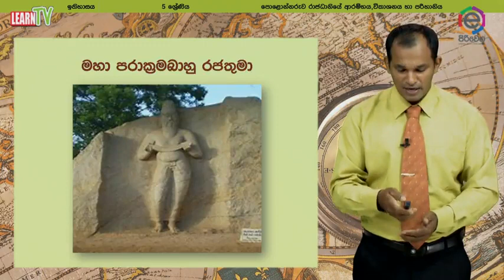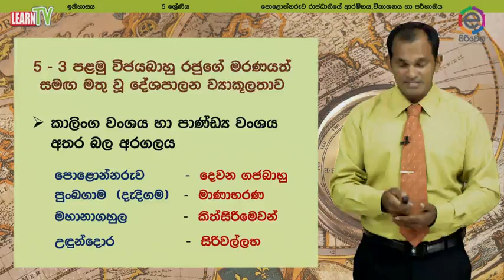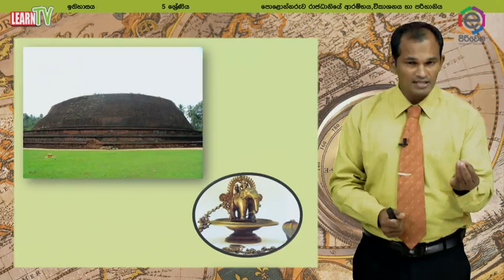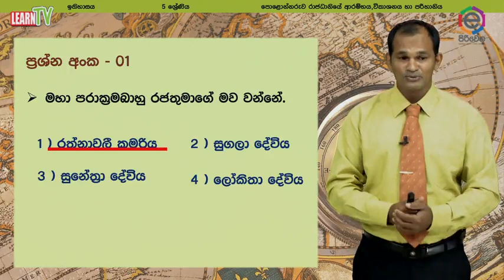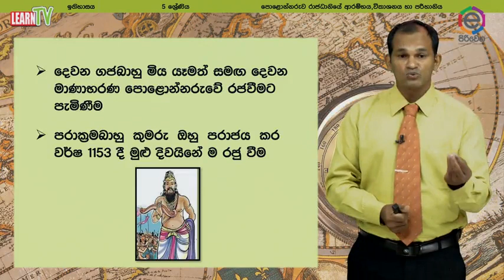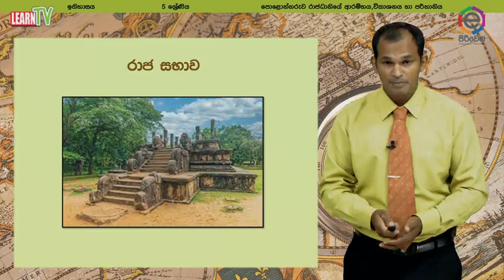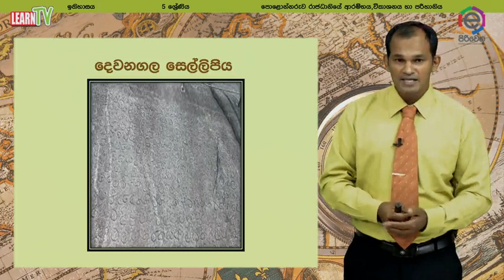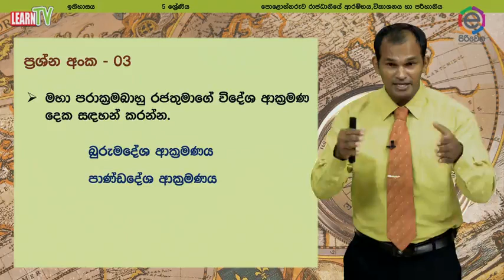ඹූලික පිරිවෙන - 5 වසර - ඉතිහාසය - 5 පාඩම - පොළොන්නරුව රාංධානියේ ආරම්භය, විකාශනය හා පරිහානිය(iii කොටස